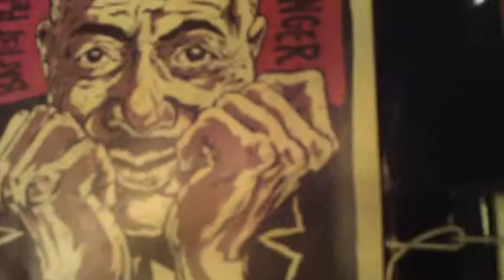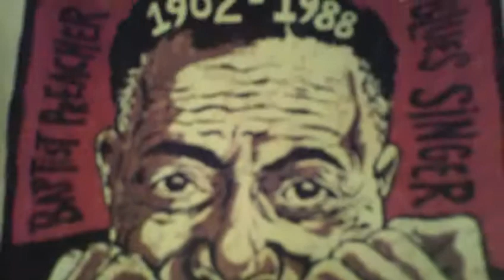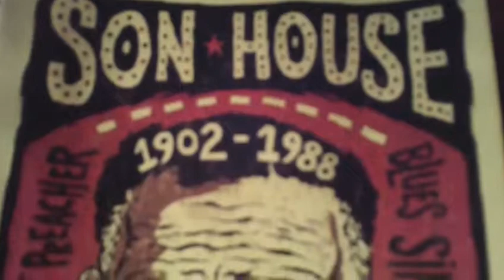wascana 1. gingercake and candy [by larry cosgrave]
james kelly on drums,wascana bass and slide guitar,larry vocals.